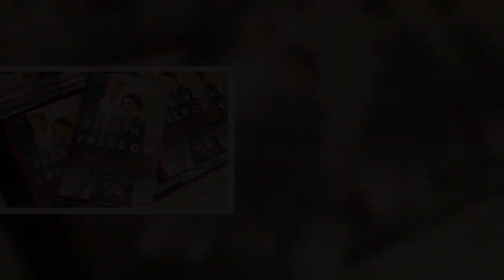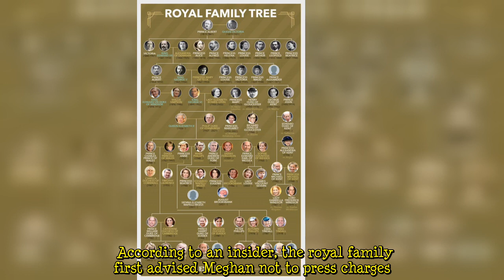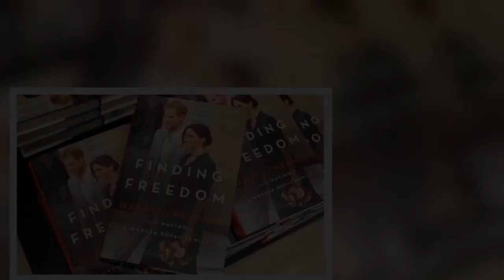Royal Family left 'frustrated' after Meghan Markle was 'found out' after 'unwise' choice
Earlier this week, the Duchess of Sussex apologised to the court for failing to remember she authorised her former communications secretary Jason Knauf to brief the authors of the unofficial tell-all book, Finding Freedom, about herself and Prince Harry leaving the royal family. In a witness statement, Mr Knauf said the book was “discussed on a routine basis,” which was “discussed directly with the duchess multiple times in person and over email.” However, Meghan Markle said she had not remembered the exchanges. “I accept that Mr Knauf did provide some information to the authors for the book and that he did so with my knowledge, for a meeting that he planned for with the authors in his capa  ...